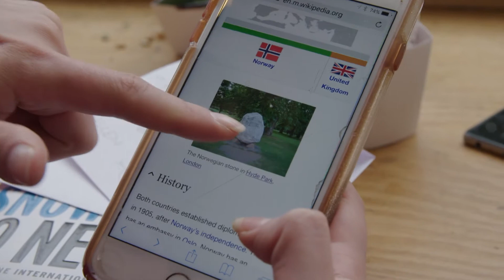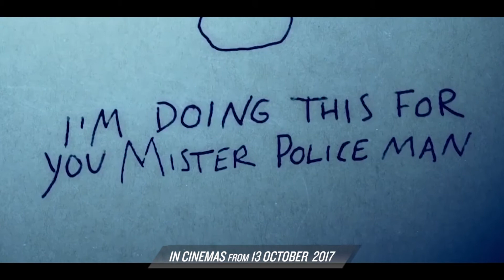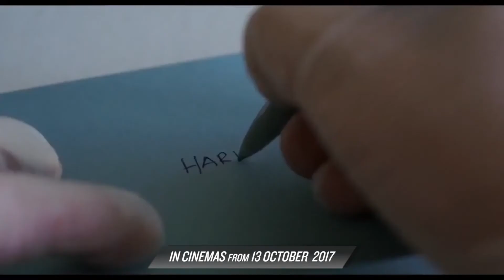LallaLand: The Snowman Episode 2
Lalla takes a run through Hyde Park, and interviews the stars of The Snowman

mnetmovies.tv